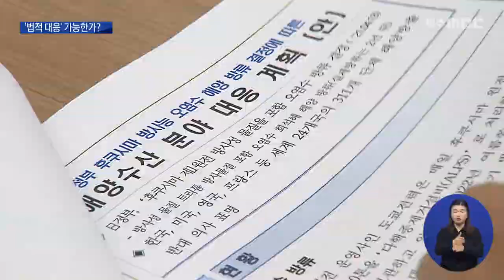후쿠시마 오염수 '법적 대응' 가능한가?(2021.4.15 뉴스데스크 제주/제주MBC)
원희룡 / 제주도지사 (지난 13일)
 "국제해양재판소에 제소라든지
1차, 2차 피해를 보는 이해관계자,
양국 국민들을 모아서 소송하는 것까지
포함해서 강력하게 대응할 생각입니다."

 먼저 국제해양법 재판소에
일본 정부를 제소하는 방법은
제주도나 지역 주민이 아닌
중앙정부만 할 수 있습니다.

 최지현 / 제주대 법학전문대학원 교수
 "국가 간의 소송에는 대한민국이 당사자로서
소송을 담당하게 되는 거고요. 여기에 제주도의 특별한 이익이 결부되있다면 제주도의 입장을 대변할 수 있는 분이 (소송) 팀에 들어갈 수는 있겠죠."

 국내 법원에 제소하는 방법도
전쟁범죄 등 극히 예외적인 경우가 아니면
주권 국가는 다른 나라 법정의 피고가
될 수 없다는 국제법의 원칙 때문에
사실상 불가능합니다.

 일본 법원에 제소하는 방법은
가능하지만, 일본 국내법을 따라야 하고
오염수 방류로 피해를 입은 개인이
구체적인 피해사실을 입증해야 합니다.

 "국내 소송은 특히나 개인의 이익을 보호하기 위한 소송이 기본 토대거든요. 그 사람이 어업행위하는 활동에 해악을 미쳤는지 잡는 물고기에 방사성 물질이 발견됐는지 그게 정말 후쿠시마 원전에서 방류된 것인지까지 요구하거든요"

 이에 따라, 제주도는
법적인 대응에 앞서
후쿠시마 오염수가 제주 바다에 미치는
영향부터 조사할 계획입니다.

 정재철 /제주도 수산정책과장
 "수산물 생산에서부터 소비, 해양생태계 변화에 미치는 영향 조사와 함께 국가와 연계해서 도 차원의 해양환경관측망을 구축해서"

 전문가들은
중국과 러시아는 물론
일본 내에서도 비판적인 여론이 높은 만큼
제주 어민들이
이들 나라의 어민들과 함께 소송을 내면
국제적인 여론을 환기시켜
일본 정부를 압박할 수 있다고 조언합니다.